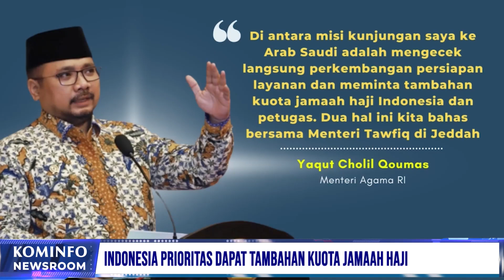Sistem Terintegrasi Mudahkan Pelayanan Pranata Humas Kominfo | Kominfo Newsroom 1/2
1. Sistem Terintegrasi Mudahkan Pelayanan Pranata Humas Kominfo

2. Menkeu dan MenkoPolhukam Angkat Bicara Soal Temuan PPATK

3. Kemnaker Terbitkan Aturan Baru Lindungi Pekerja Migran Indonesia

4. Indonesia Prioritas Dapat Tambahan Kuota Jamaah Haji/ 428

Selamat Menyaksikan!
Salam Sehat!
GPR TV bisa diakses melalui:
1. C Band Telkom-4 Merah Putih | 4022/V/32727
2. KU Band Ninmedia Asiasat-9 | 12655/V/45000